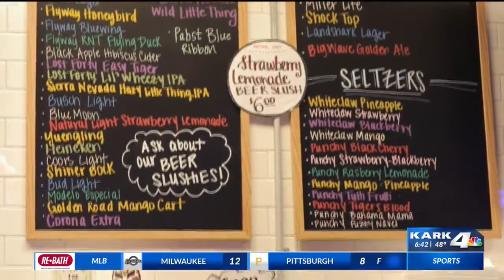TOPDOG Hot Dog Company caps off the New in Town Bucket List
The last stop on the New in Town Bucket List is here, and to be frank, it’s a great one. Heather Baker and Hunter Hoagland headed to TOPDOG Hot Dog Company for the best of the wurst!